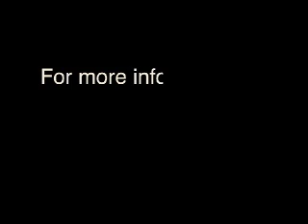ACLU Short Film Contest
My submission to the ACLU short film contest. I collaborated on this one with Matt N, Will D, and Eric H. The compositing was done in After Effects.